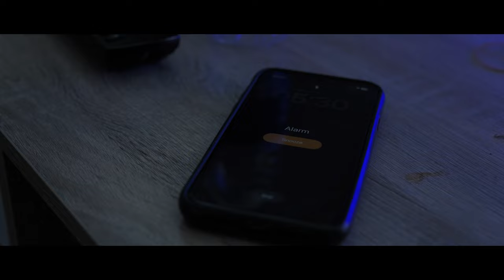Spec Commercial - GreenTrax - Apparel For The Feeling - Shot on Lumix S5 II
A spec commercial for a made up sportswear company to showcase my storytelling and cinematography work for future commissions.

Directed by Lewis Fernandez
Cinematography by Lewis Fernandez
Talent - Joe Obaje
Shot on the Panasonic Lumix S5 II using 20-60mm & 50mm 1.8 lenses.